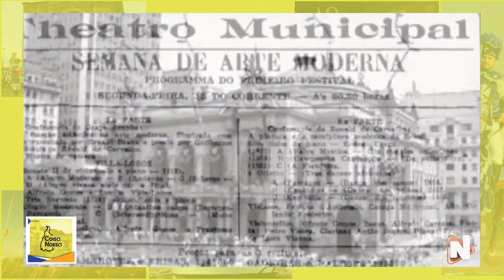Coisa Nossa - 20 fevereiro 2022 - TV Norte SBT Tocantins - Kátia Maia e a semana de arte moderna